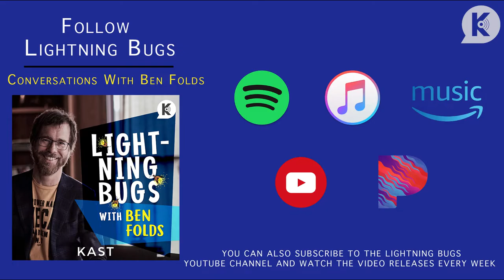Nicholas Barasch - Embracing the Dynamics of Performance | Lightning Bugs w Ben Folds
Today’s guest is actor and singer, Nicholas Barasch. He's starred in the Broadway productions of She Loves Me and West Side Story. Nicholas is currently starring in the Broadway National Tour of Hadestown. On this episode, we talk about becoming a child actor, how to work through puberty and voice changes, and how rejections are the biggest part of an actor’s job. We also talk about how different venues change how you go about a performance, and how to read the room when what an audience engages with can change night to night.